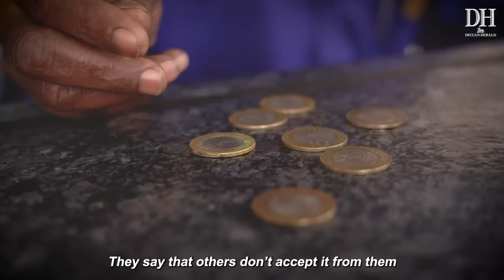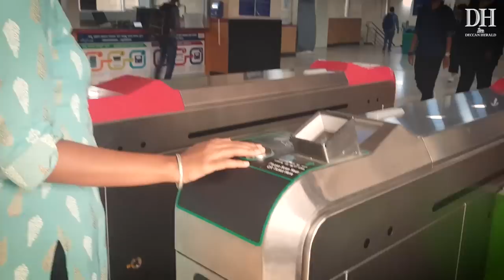₹2,000 withdrawn by government, but ₹10 coin shunned by Bengaluru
Bengaluru's shopkeepers and service providers continue to refuse ₹10 coin. Some of them even think that the coin has been banned. Rukmini Ravishankar checks it out.